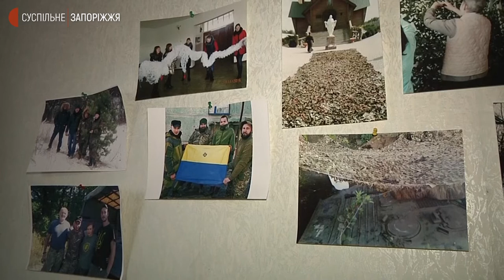Волонтерка Інна Рєзнік очолює дві організації, що допомагають армії | Новини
Інна Рєзнік - єдина жінка у Запорізькій області, яка очолює одночасно волонтерську та ветеранську організації у Веселівському районі. Двоє її синів - учасники бойових дій у зоні  Антитерористичної операції та Операції об’єднаних сил. А донька надає психологічну та реабілітаційну допомогу ветеранам.